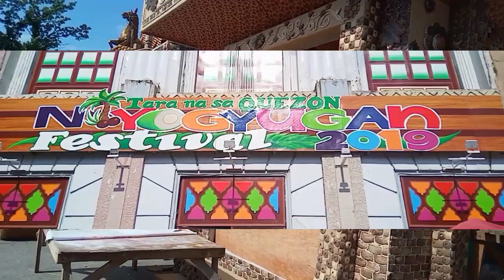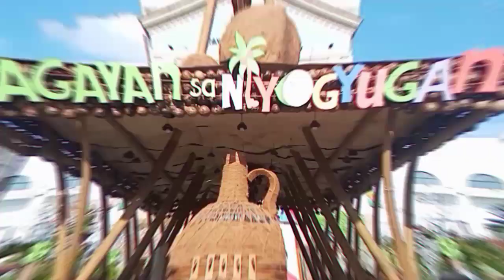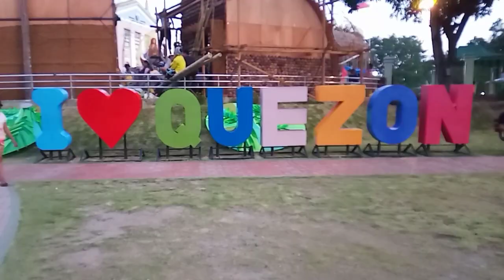Niyogyugan Festival 2019 | Pasilip | Lucena City | Travel Vlog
thanks.